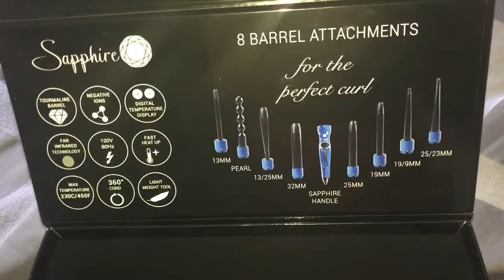Irresistible Me Sapphire 8 in 1 Curling Wand Review & Demo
Hey Y'all!! Check out IrresistibleMe.com

FTC: I was sent the products to review and all opinions are 100% my own and I wasn't paid for this review.